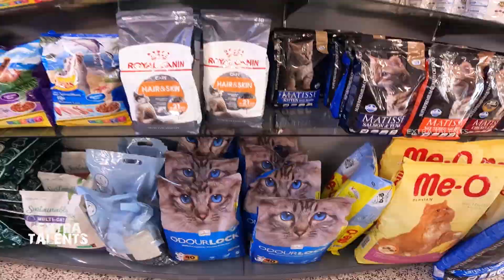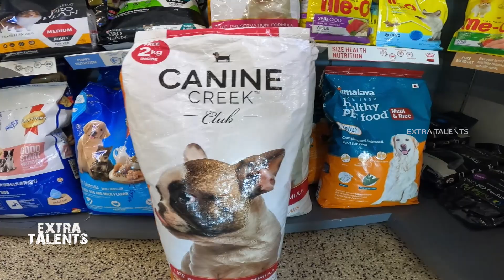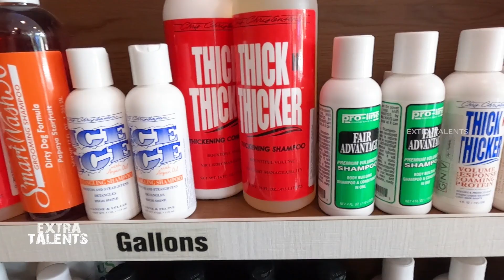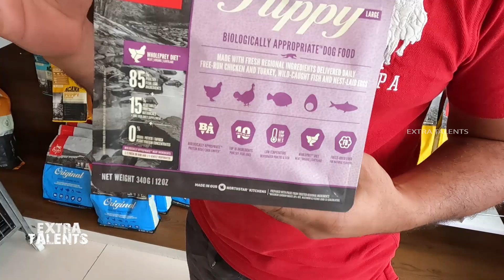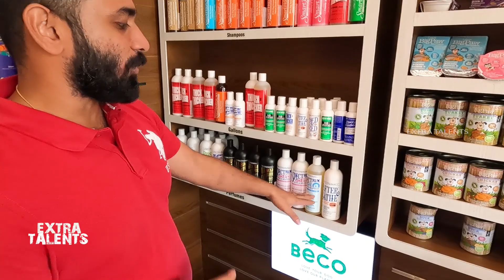Grooming Parlour for pets | Dog grooming parlour | shih Tzu grooming | puppies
പെറ്റ്സിനൊരു ഗ്രൂമിങ് പാർലർ ..അതും തൃശ്ശൂരിൽ ..പെറ്റ്സ് റിലേറ്റഡ് ആയ എല്ലാവിധ അസസറീസും , ഫുഡ് , ഗ്രൂമിങ്  ഷാമ്പൂ ,കണ്ടിഷണർ അങ്ങിനെ എന്തെല്ലാം വേണോ അതെല്ലാം റോംസ് n റക്സിലുണ്ട് . കൂടാതെ അതിവിശാലമായ ഗ്രൂമിങ് പാർലർ . നിങ്ങൾ പെറ്റ്സിനെ ഇഷ്ടപെടുന്നവരാണെങ്കിൽ ഒരിക്കലെങ്കിലും റോംസ് n റാക്സ് വിസിട് ചെയ്യണ്ടതാണ് . പപ്പീസും അവൈലബിൾ ആണ് . ജിസ്‌റ്റോ : 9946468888